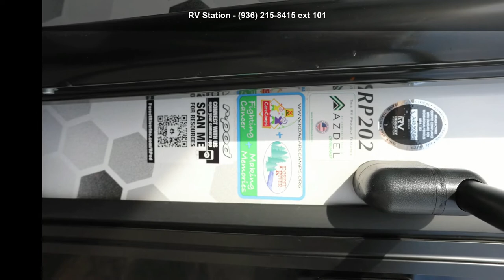2022 Forest River r-pod RPT202-80 - RV Station Nacogdoche...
2022 Forest River r-pod RPT202-80

Condition: New
Exterior Color: White
Interior Color: Tupelo Honey
Stock: #13299